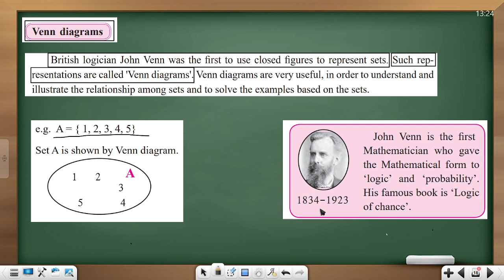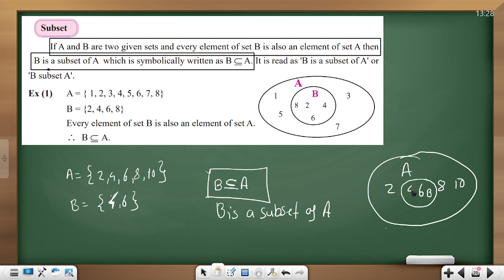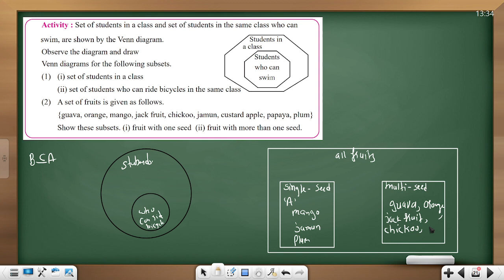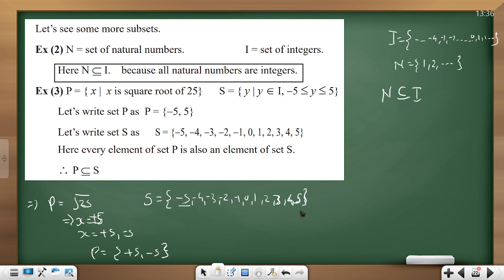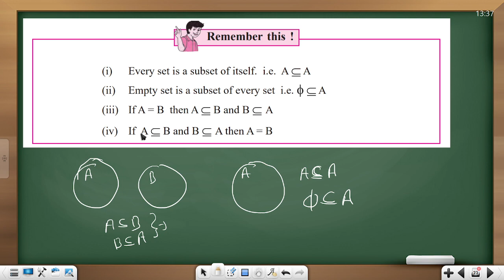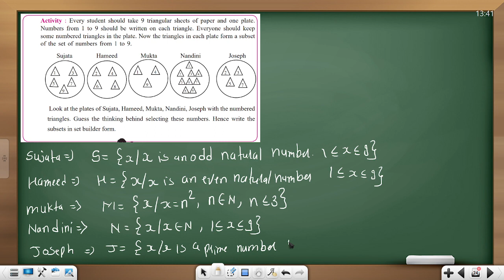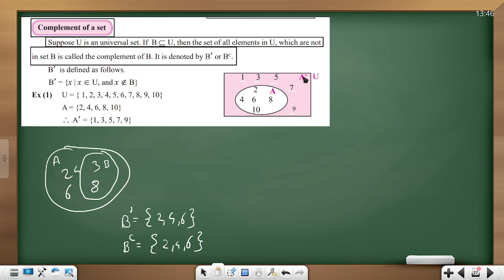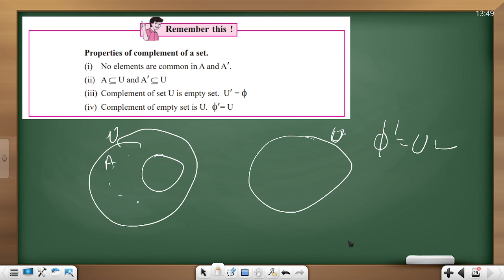Chapter 1 sets -lecture 3 | Class 9 ( Part -1) | Keeplearning by Swapnil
Title: Chapter 1 sets -lecture 3 | Class 9 ( Part -1) | Keeplearning by Swapnil

Description:

🔢📚 Welcome to “Keeplearning by Swapnil,” where we make math fun and
accessible! Today’s lesson is all about Chapter 1: Sets, for the 9th Standard students
of the Maharashtra State Board.

In this video, Swapnil Sir will guide you through:

The fundamental concept of sets.
Different types of sets and how to identify them.
Various set operations and their real-life applications.
Understanding and applying set laws with ease.

🎥 Our video is packed with detailed explanations, step-by-step examples, and
graphical illustrations
 to ensure you grasp every concept. Plus, we’ve included some challenging practice
problems to test your knowledge!

👩‍🏫 Teaching Method:

 Our lessons are tailored to the Maharashtra State Board syllabus,
ensuring that you’re learning exactly what’s required. With clear explanations and
engaging visuals, we make mathematics easy and fun to learn.

📌 Don’t Forget:

Dive into the video and start building your maths skills today.
Your journey to becoming a maths expert starts here!

📺 Video Details:

Published by: Keeplearning by Swapnil
Duration: 27.40 minutes
Language: English (Marathi explanations available)
Suitable for: 9th Standard students (Maharashtra State Board)

Feel free to adjust this description to better fit the content and personality
of your video. Happy teaching! 🌟

 to “Keeplearning by Swapnil” for more engaging math lessons. Your support inspires us to
 keep the learning going!

Published by: Keeplearning by Swapnil  Views: Counting up!